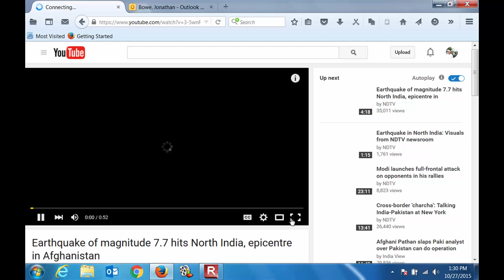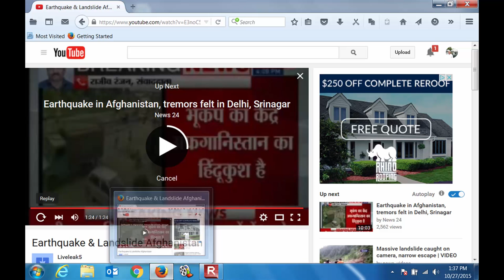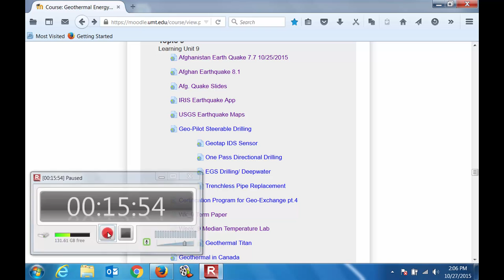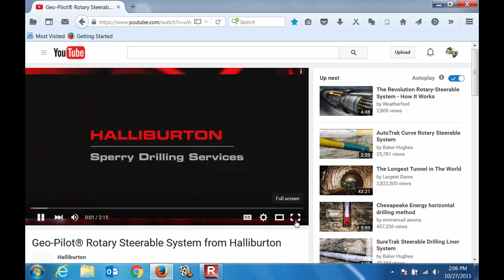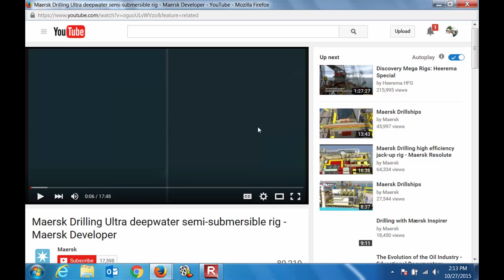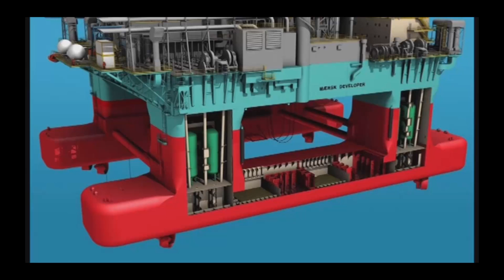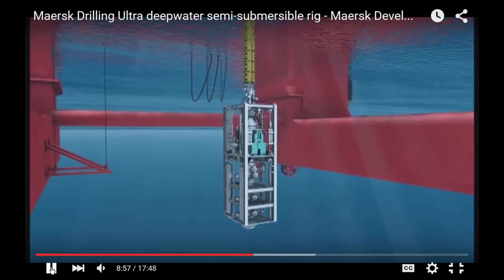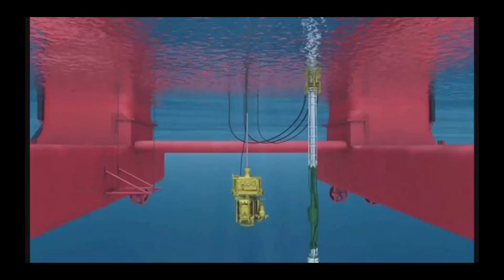Lecture01_Topic09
Drilling/ Larger Applications